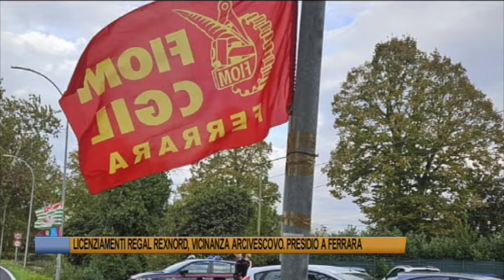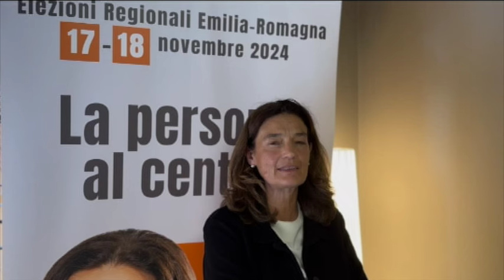Telegiornale di Ferrara del 8 Ottobre 2024 Edizione delle 19 30